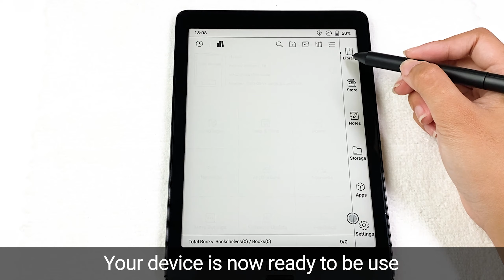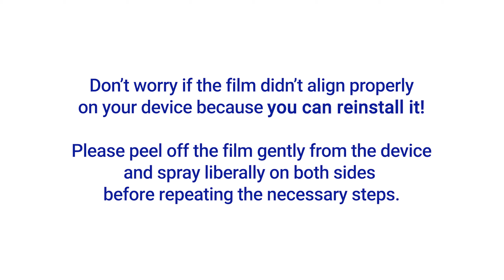Onyx Boox Nova 3 / E-Reader Screen Protector MilitaryShield Installation Video by ArmorSuit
This video is the MilitaryShield Screen Protector installation instruction for Onyx Boox Nova 3 / E-Reader.